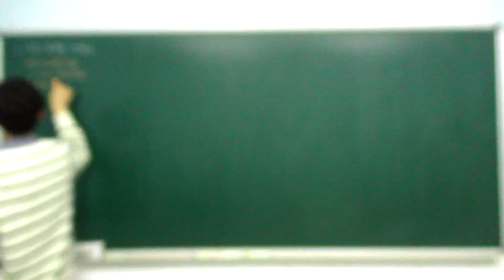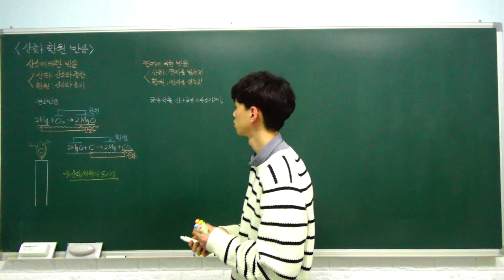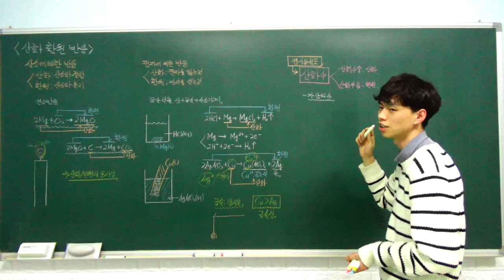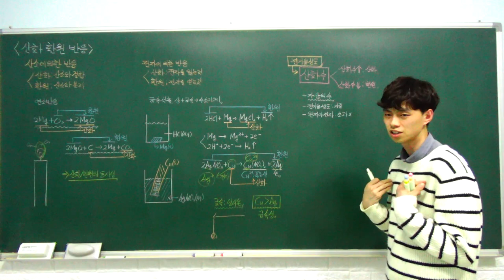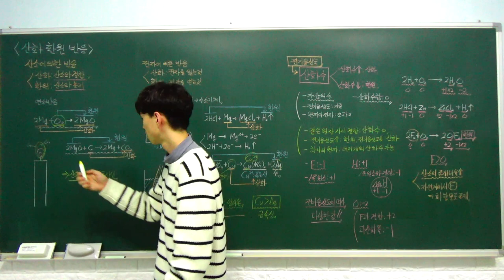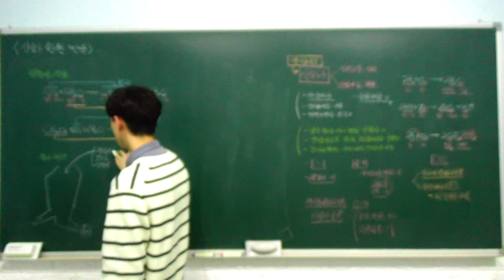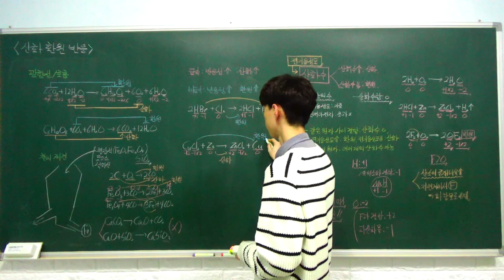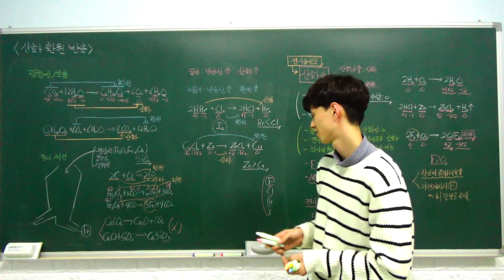화학1 특강- 08. 산화 환원 반응 (산화 환원 반응의 정의, 산화수 변화와 산화 환원 반응) (A반)